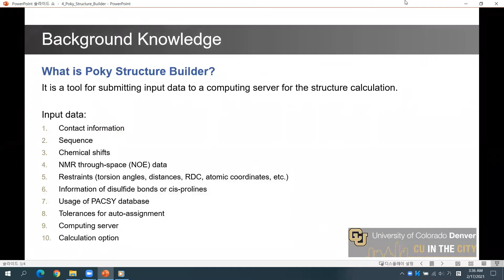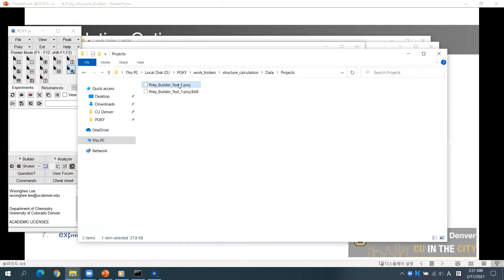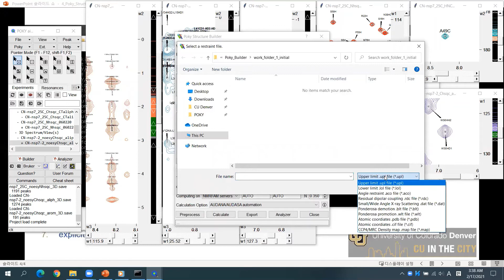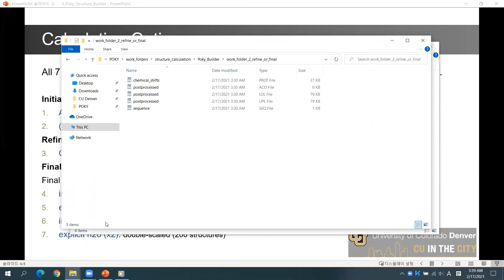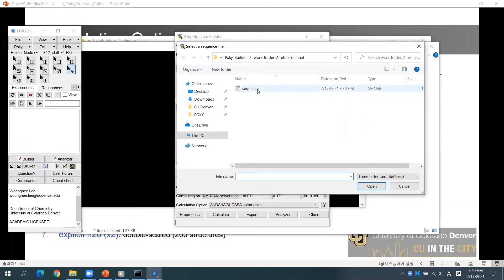Poky Structure Builder for calculating 3D structure of a protein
This video demonstrates how to calculate the 3D structure of the protein with Poky Structure Builder.